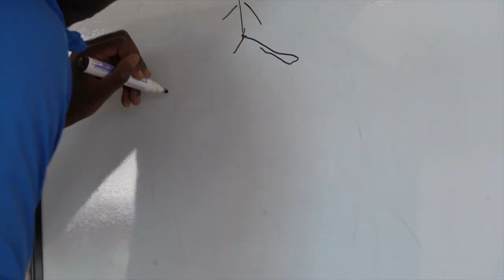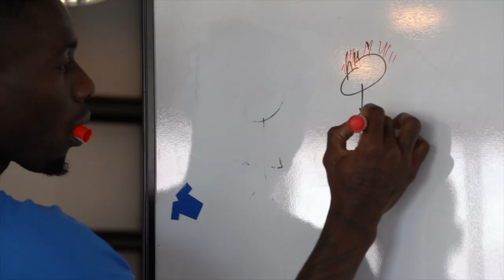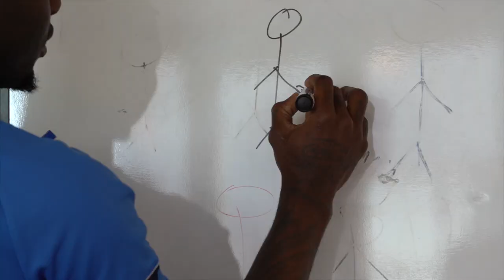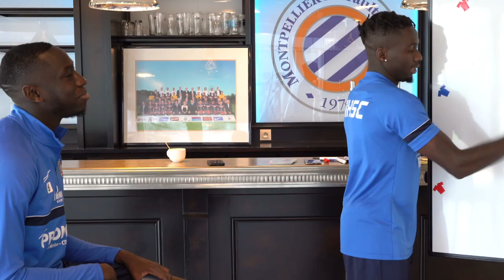📺✏️"𝘿𝙚𝙨𝙨𝙞𝙣𝙚𝙯 𝙘'𝙚𝙨𝙩 𝙈𝙃𝙎𝘾" Avec Junior Sambia et Ambroise Oyongo